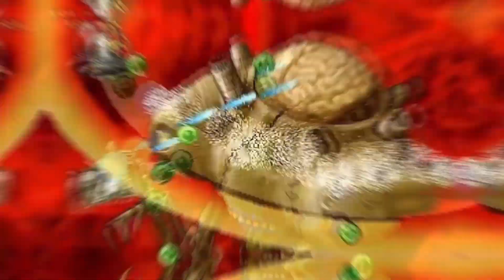[Free Talk#02] - Est-on riche en collectionnant les Jeux Vidéos?